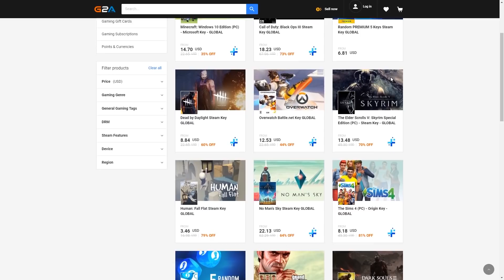GTA RP | THE BEST POLICE IMPOSTORS